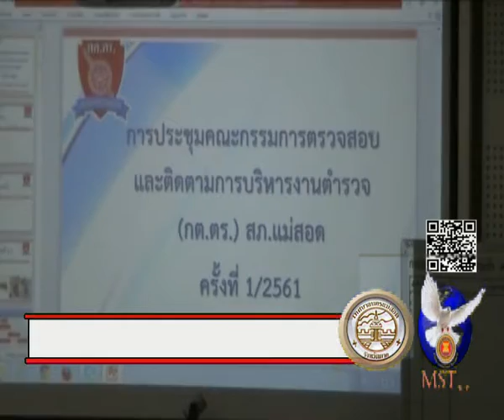02 02 61 สภ แม่สอดจัดประชุมคณะกรรมการตรวจสอบและติดตามการบริหารงานตำรวจ